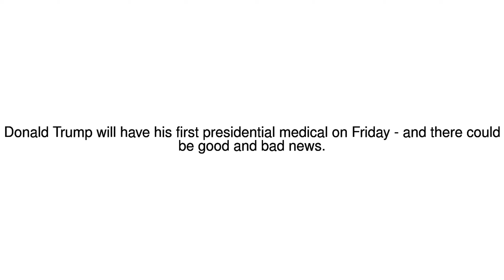News Update What will Donald Trump's medical reveal? 11/01/18